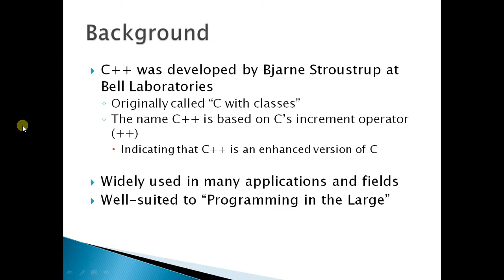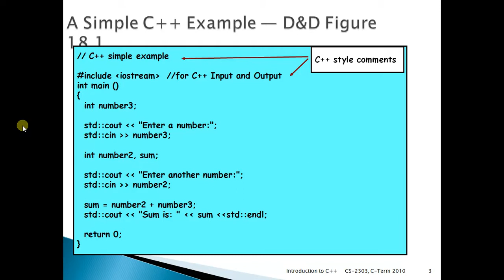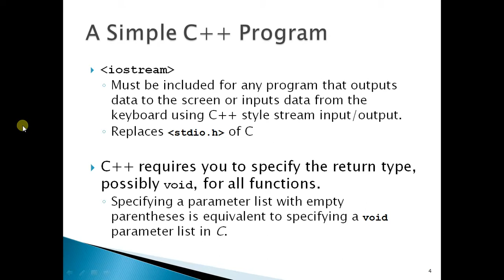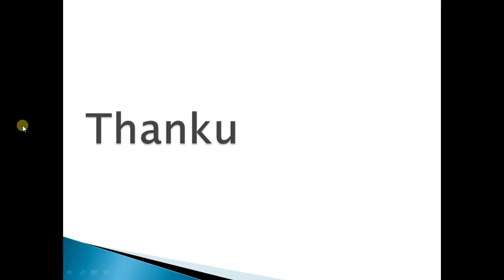Introduction of c++ programming language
C++ was developed by Bjarne Stroustrup at Bell Laboratories
Originally called “C with classes”
The name C++ is based on C’s increment operator (++)
Indicating that C++ is an enhanced version of C

Widely used in many applications and fields
Well-suited to “Programming in the Large”

iostream
Must be included for any program that outputs data to the screen or inputs data from the keyboard using C++ style stream input/output.
Replaces stdio.h of C

C++ requires you to specify the return type, possibly void, for all functions.
Specifying a parameter list with empty parentheses is equivalent to specifying a void parameter list in C.
C++ (pronounced /ˌsiːˌplʌsˈplʌs/ "see plus plus") is a general-purpose programming language. It has imperative, object-oriented and generic programming features, while also providing facilities for low-level memory manipulation.

C++ is standardized by the International Organization for Standardization (ISO), with the latest standard version ratified and published by ISO in December 2017 as ISO/IEC 14882:2017 (informally known as C++17).[8] The C++ programming language was initially standardized in 1998 as ISO/IEC 14882:1998, which was then amended by the C++03, C++11 and C++14 standards. The current C++17 standard supersedes these with new features and an enlarged standard library. Before the initial standardization in 1998, C++ was developed by Bjarne Stroustrup at Bell Labs since 1979, as an extension of the C language as he wanted an efficient and flexible language similar to C, which also provided high-level features for program organization. C++20 is the next planned standard thereafter.

Many other programming languages have been influenced by C++, including C#, D, Java, and newer versions of C.